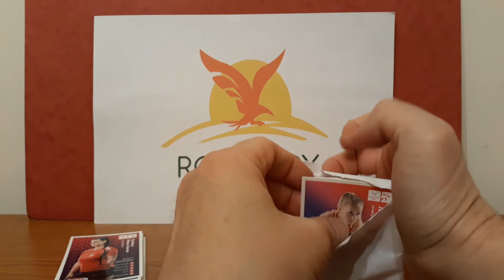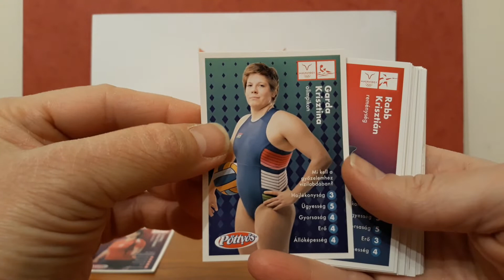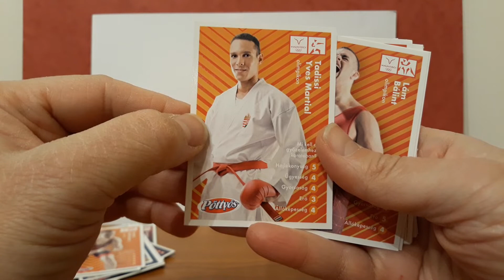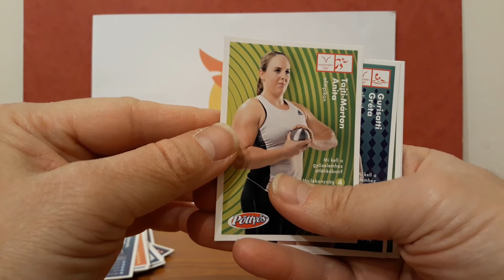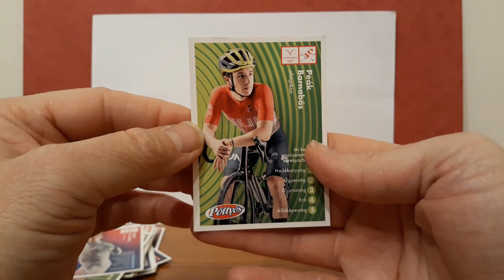Különleges küldemény érkezett hozzám (Unboxing) 122. Rész